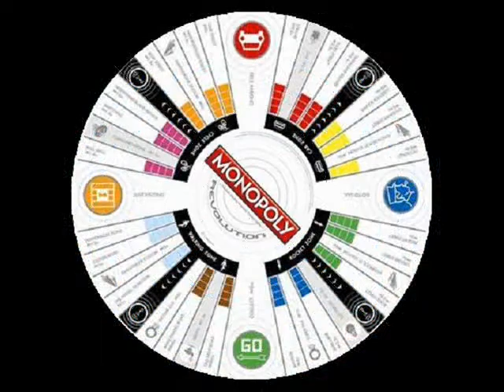Mindthings ~ Sounds From The Past